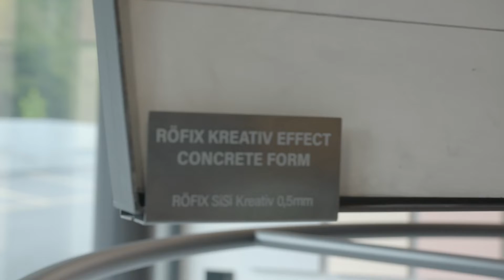RÖFIX Italien Imagefilm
Der neue Imagefilm von RÖFIX Italien ist ab sofort online. Der europaweit führende Hersteller von Baustoffen gewährt darin tiefe Einblicke in seine Firma und Unternehmenskultur.